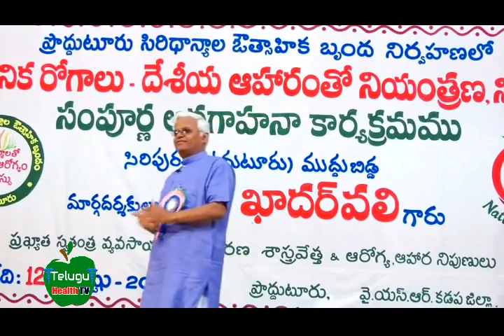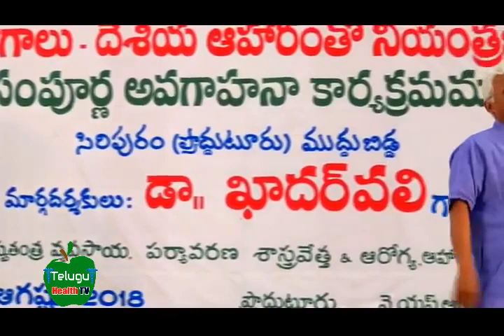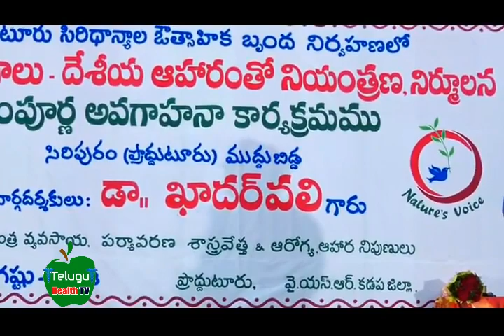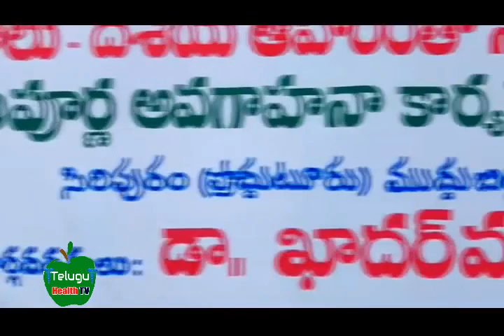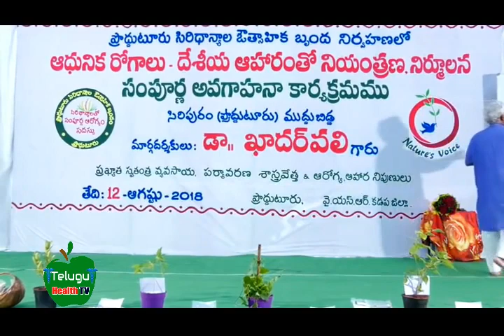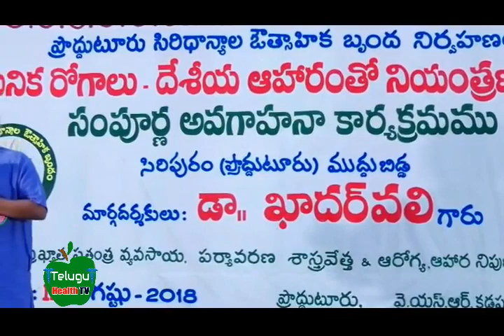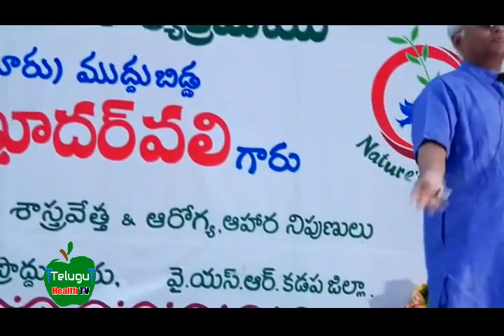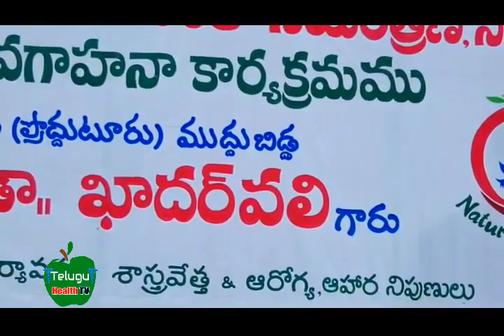సిరిధాన్యాల ప్రాముఖ్యత (Part 1) || Dr.Khadar Vali Full Speech | దేశీయ ఆహారంతో ఆధునిక రోగాల నియంత్రణ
సిరిధాన్యాల ప్రాముఖ్యత (Part 1) || Dr.Khadar Vali Great speech in Proddutor || దేశీయ ఆహారంతో ఆధునిక రోగాల నియంత్రణ

Welcome to Telugu Health TV,This Channel Dedicated to Health, Health Tips, Health Tips in Telugu, Beauty, Beauty tips, Beauty Tips In Telugu, Home Remedies for various Health and Beauty problems,Beauty Tips,Hair care Tips, Hair care,Weight loss Tips and Diet plans,Diet Tips, Nutrition, Natural Diet Tips, Advice from Medical Experts, Fitness,Skin and Beauty, food and Recipes, Ayurvedic, Homeopathy Treatments,Dental Health many other Health News.

khadar vali food recipes,khadar vali gongura,khadar vali guava,
khadar vali jaundice,khadar vali jamakaya,khadar vali java,
khadar vali lungs,khadar vali latest speech,khadar vali liver,
dr khadar vali liver,dr khadar vali weight loss,dr khader vali hair loss,khadar vali milk,khadar vali millets in english,
khadar vali malabaddakam,khadar vali millets book,
khadar vali menopause,khadar vali millets book pdf download,
khadar vali migraine,khadar vali millets,khader vali milk,
khadar vali nellore,khadar vali nagore sharif,khadar vali narala balaheenatha,khadar vali nagore,mokalla noppulu khadar vali,
khadar vali diet nuvvulu,khadar vali oils,khadar vali obesity,
khader vali on egg,khader vali on cancer,khader vali on diabetes,
khadar vali psoriasis,khadar vali pdf book,khadar vali pregnancy,
khadar vali questions,khadar vali ragi,khadar vali recipes,khadar vali rheumatoid arthritis,khadar vali religion,d.r khader vali,
khadar vali urine,dr khadar vali urdu,dr khadar vali uric acid,
khadar vali videos in telugu,khadar vali vs vrk,khadar vali videos for weight loss,khadar vali videos kannada,khadar vali vijayawada,
khadar vali varicose veins,khadar vali vantalu,khadar vali vitiligo,
khadar vali vitamin d,khadar vali videos cancer,khadar vali water,
khadar vali wife,khadar vali weight loss,khadar vali wiki,
khadar vali wikipedia,khadar vali whatsapp,khadar vali website,
khadar vali who is he,khadar vali yes tv,khadar vali youtube,
khadar vali diet part 1